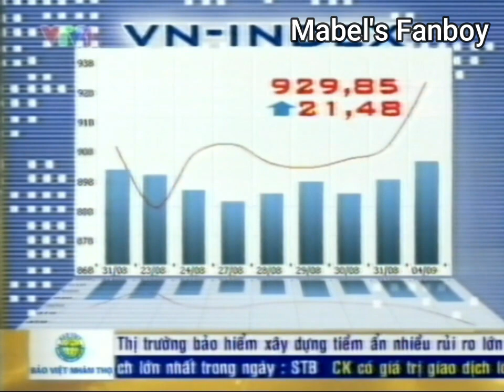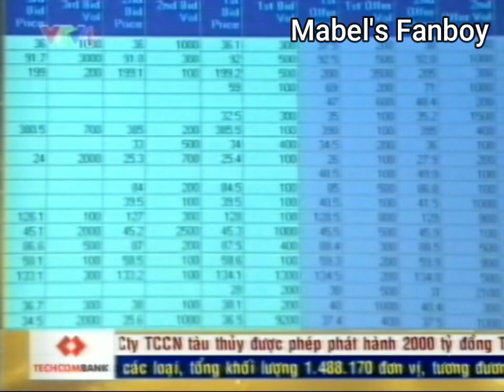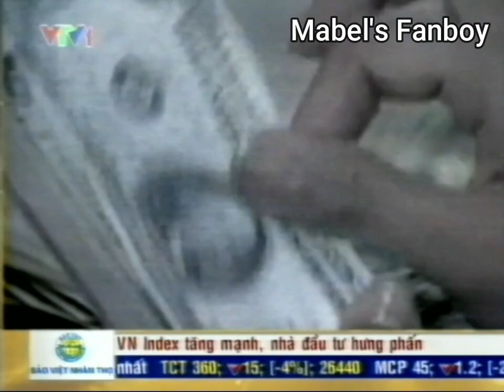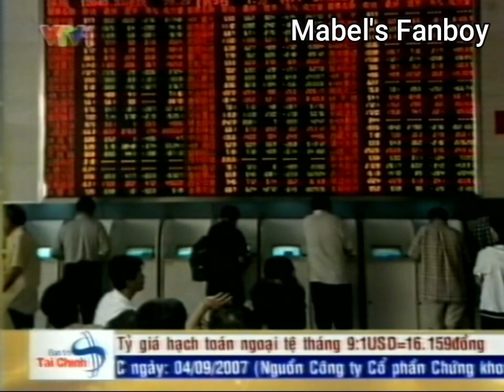(VTV1) Trích đoạn Bản tin tài chính tối (4/9/2007)